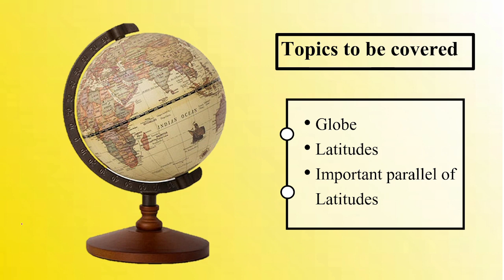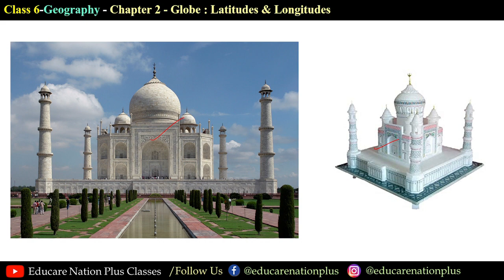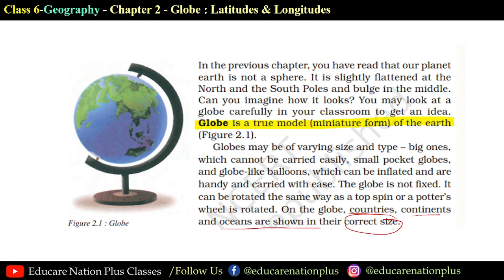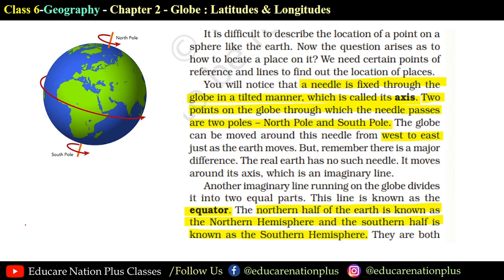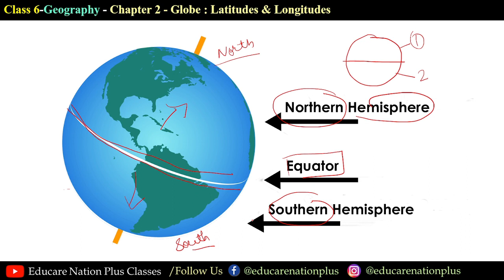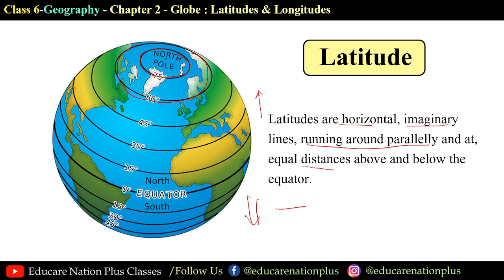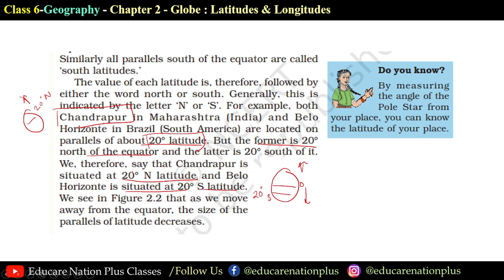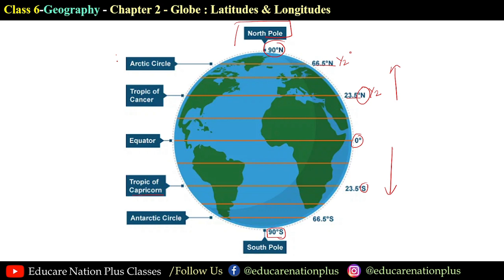(Part1)Class 6-Geography -Chapter 2-GLOBE : LATITUDES AND LONGITUDES || Explanation in Hindi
Hello Students
In this video we have discussed about Globe ,meaning of latitudes and important parallel latitudes of earth .